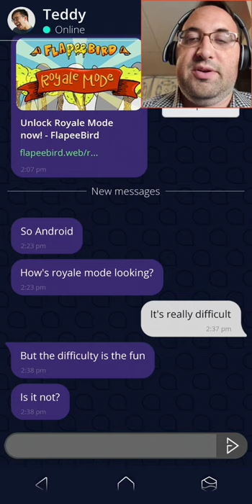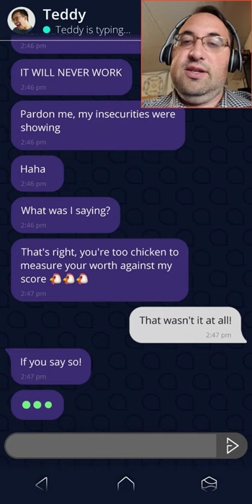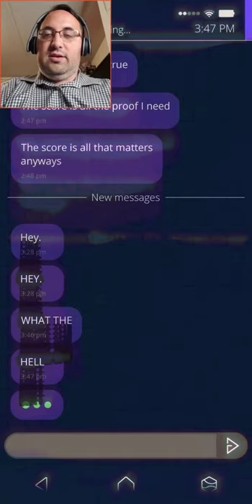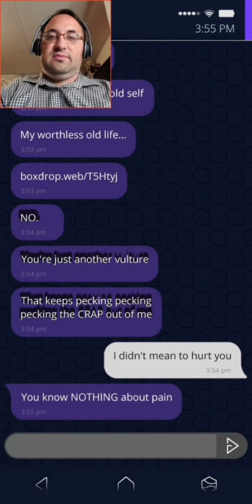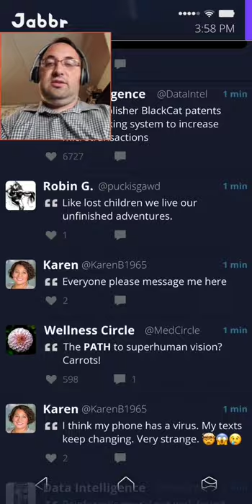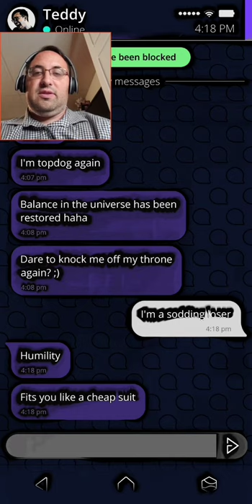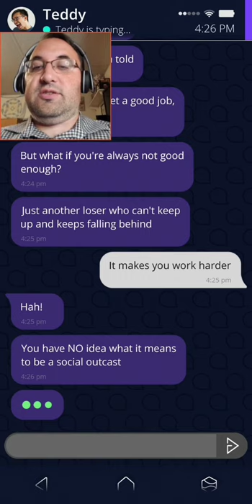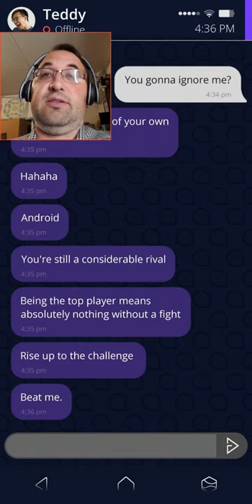I Must Get the High Score in Simulacra Pipe Dream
I am not sure why, but I have to beat Teddy's score. Can I do it?